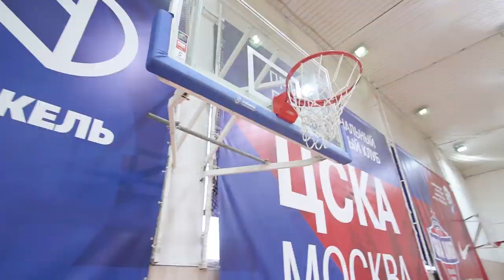Разминка для профилактики травматизма от Евгения Бурина. Часть 3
Серия разминочных упражнений, которая будет представлена в следующих видео, является логическим продолжением популярного комплекса 4П, разработанного и опубликованного нашим тренером по физподготовке несколько лет назад